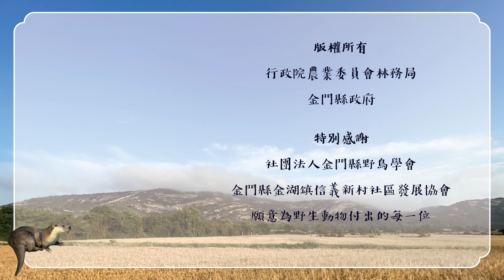111年度金門友善水獺社區巡護監測影片-金湖鎮信義新村社區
小編將水獺影片提供給大家，歡迎使用並作創作，請註明影像來源為「金門縣政府」提供，切記不能用於商業用途喔~!!如有使用並創作，可以標記 獺足金門 讓大家都看的到喔~~
本頻道所播出的影片，是由林務局支持執行國土綠網計畫，金門縣政府委託水獺團隊監測調查，取得金門地區水獺影像，後續將不定期公開給大家，敬請期待喔~

■公務聯繫：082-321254(金門縣政府建設處農林科)